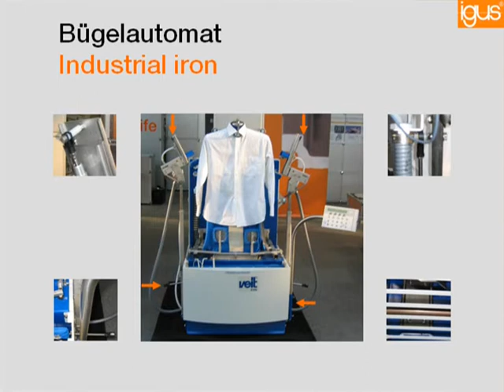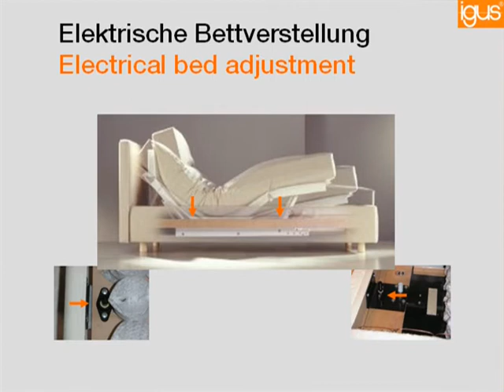Video of the Week -- igubal is everywhere! | igus®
For more information on igus products and to request free product samples, please contact igus on 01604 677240.

igubal fits multiple applications from extremely diverse areas

igubal, from polymer expert igus, is a versatile, light weight and corrosion free pivoting bearing material that is proving a great fit for multiple applications, from textile to automotive industries.

Thanks to its wear resistant properties, igubal is ideal for applications such as food machines and linear systems, while its great resistance to dirt makes this state-of-the-art polymer material suitable for conveyor belts, road sweepers and stone processing.

Packaging machines and animatronic attractions are only some of the many other applications that igus igubal can successfully fit thanks to its unique vibration dampening characteristics.

Self-lubricating and corrosion-free, igubal parts also help adjustment mechanisms move quietly and glide smoothly, as well as lifting platforms and mobile cranes -- to mention but a few possible applications.